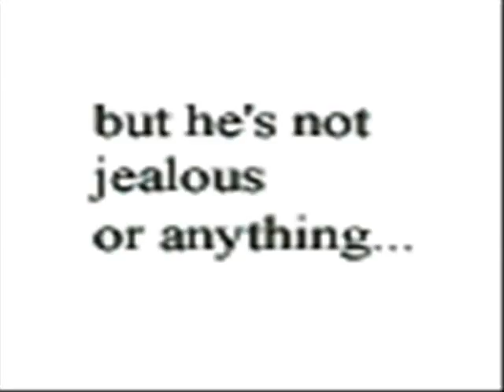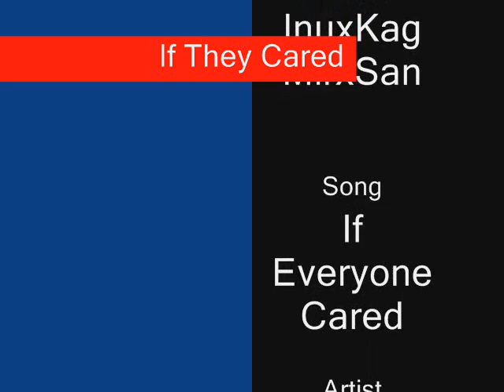If They Cared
A tribute to the inuyasha couples!I DO NOT OWN INUYASHA OR THE PICS!!!Enjoy!